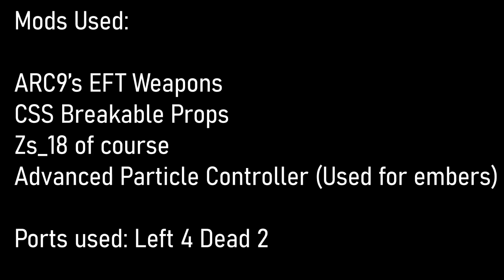Middle of The Road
A companion piece to @NothingAiring's video End of The Line. The story of Middle of The Road follows a rebel looking for a prominent figure of their cell titled Roswell. Standart gmod action stuff.